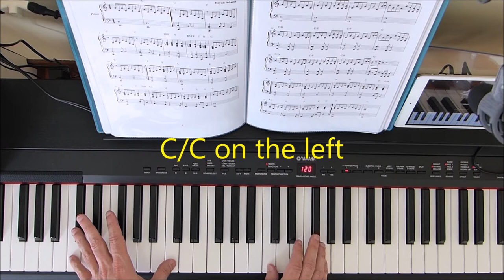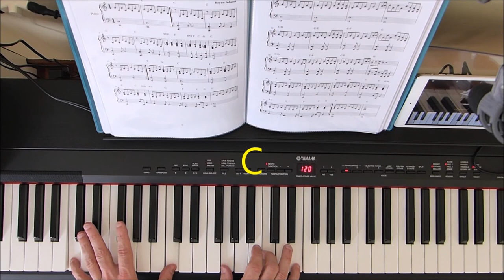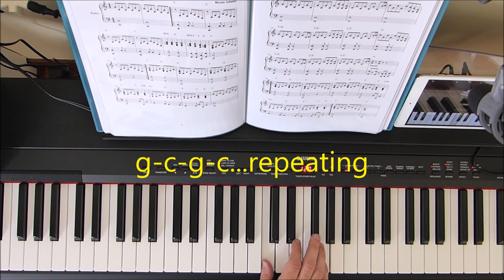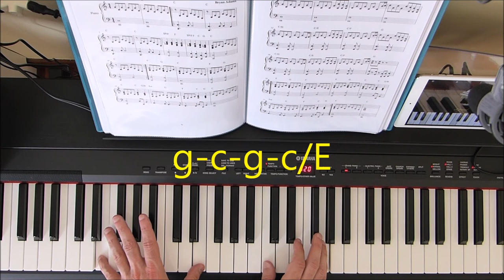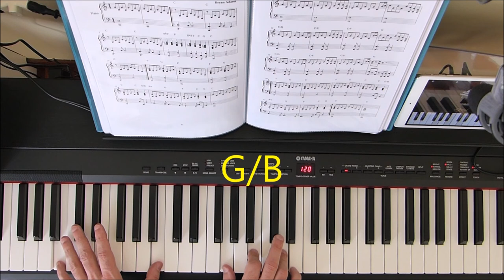Straight From The Heart Bryan Adams Piano Tutorial How To Play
This is a NON MONETIZED VIDEO. For teaching purposes only. No copyright infringements are intended. The piano sheet that you can see in the video is not the original one, but a very basic sheet that I made by myself using and edition program called "Finale 2010".
This song was written and composed by Jim Vallance and Bryan Adams for the album "Cuts like a knife" 1982. This ballad reached the top 10 in the Billboard and became one of the first Bryan Adams hits. Its really easy to play, and sounds really well. I hope that you enjoy it.